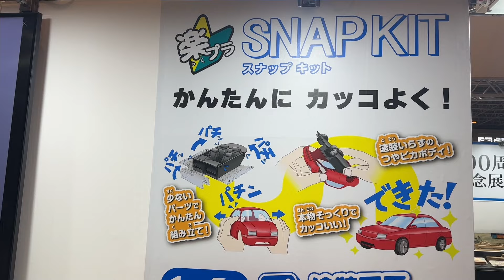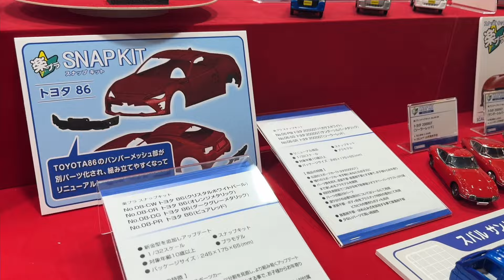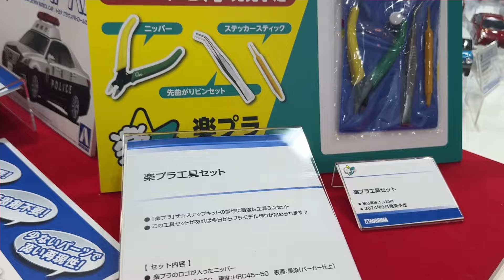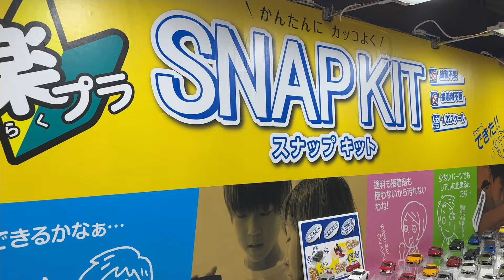静岡ホビーショー2024 アオシマ（AOSHIMA） 楽プラ THE★SNAPK IT ザ・スナップキット